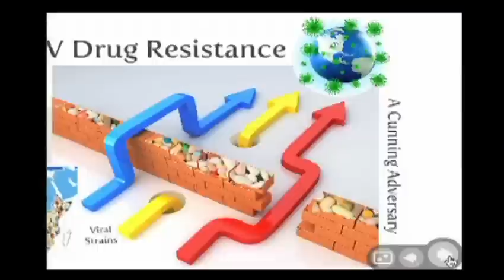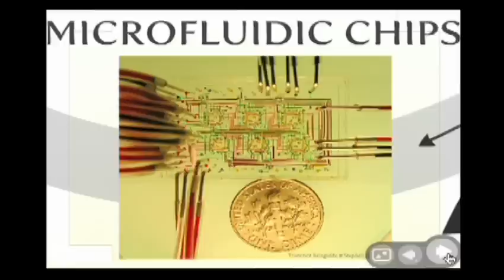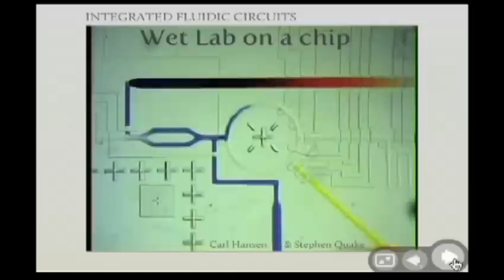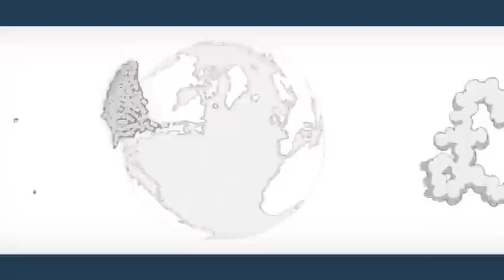Frederick Balagadde: Bio-lab on a microchip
Drugs alone can't stop disease in sub-Saharan Africa: We need diagnostic tools to match. TED Senior Fellow Frederick Balagadde shows how we can multiply the power and availability of an unwieldy, expensive diagnostic lab -- by miniaturizing it to the size of a chip.